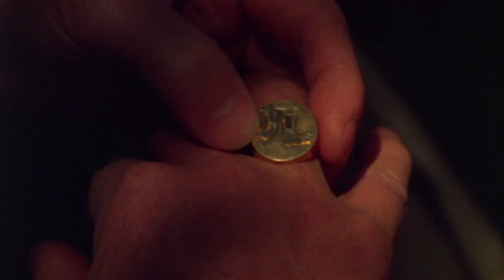Trailer - A Mão (1981)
Jon Lansdale (Michael Caine) é um cartunista que perde sua mão direita em um desastre de carro. Como o membro não é encontrado no local do acidente, Jon não pode fazer uma cirurgia reparativa e fica impossibilitado de continuar trabalhando. Abalado emocionalmente e com o casamento em frangalhos, Jon começa a decair psicologicamente, tornando-se instável, mesquinho e agressivo. E quando estranhos acontecimentos resultam em mortes inesperadas de seus desafetos, logo se torna claro que alguém – ou alguma coisa – está buscando vingança.

Elenco: Michael Caine, Andrea Marcovicci, Annie McEnroe, Bruce McGill, Viveca Lindfors, Rosemary Murphy, Mara Hobel, Pat Corley, Nicholas Hormann, Edward Marshall
Direção: Oliver Stone
Produtor: Edward R. Pressman
Roteiro: Oliver Stone
Fotografia: Jürgen Jürges
Ano de produção: 1981
Pais de Produção: Estados Unidos
Formato de tela: Widescreen
Cor: Colorido
Duração Aprox.: 104 min.
Idioma: Inglês, Português
Legendas: Português
Extras: Fotos, Cartazes e Trailer